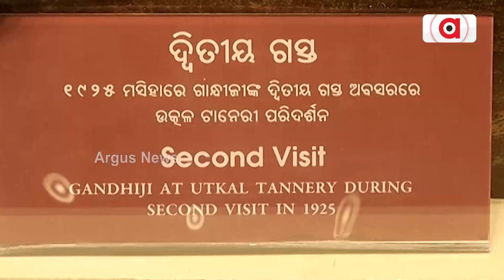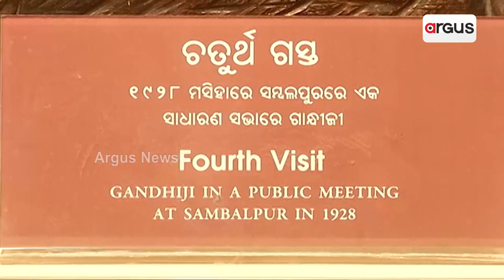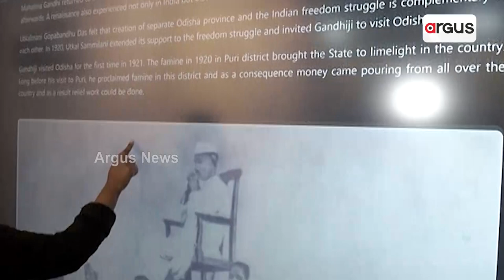ଗୋଟିଏ କ୍ଲିକ୍‌ରେ ଦେଖିପାରିବେ ଗାନ୍ଧୀଜୀଙ୍କ ଓଡ଼ିଶା ଗସ୍ତର ବିବରଣୀ || Mahatma Gandhi Gallery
ଗୋଟିଏ କ୍ଲିକ୍‌ରେ ଦେଖିପାରିବେ ଗାନ୍ଧୀଜୀଙ୍କ ଓଡ଼ିଶା ଗସ୍ତର ବିବରଣୀ। ବାପୁଙ୍କ ତିରୋଧାନ ଦିବସରେ ଭୁବନେଶ୍ବରସ୍ଥିତ ରାଜ୍ୟ ସଂଗ୍ରହାଳୟରେ ଖୋଲିଛି `ଓଡ଼ିଶାରେ ମହାତ୍ମାଗାନ୍ଧୀ' ଗ୍ୟାଲେରୀ ।